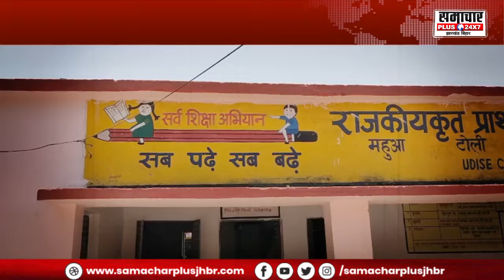सुविधाओं से महरूम सरकारी स्कूल, अधिकारी नहीं ले रहे सुध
Ranchi School, Education, Education in Jharkhand, Jharkhand Education, Jagarnath Mahto